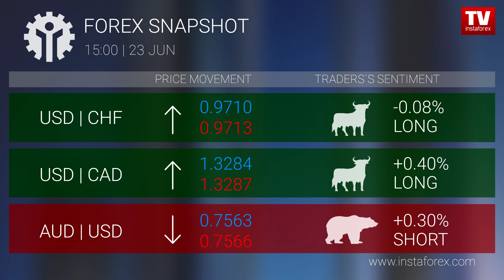Forex snapshot 15:00 (23.06.2017)